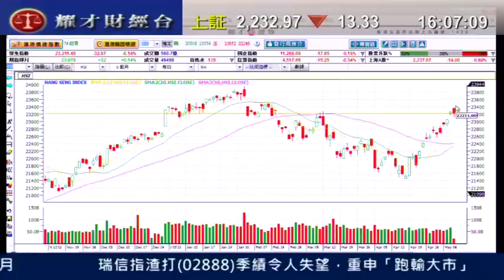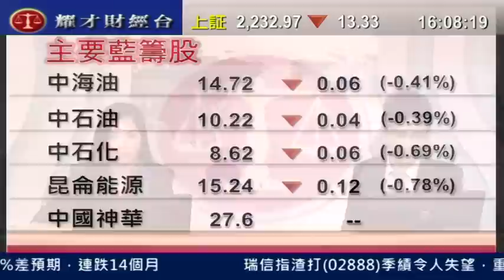耀才財經台 全日總結 鍾蔚茵 黃偉豪 2013/05/09